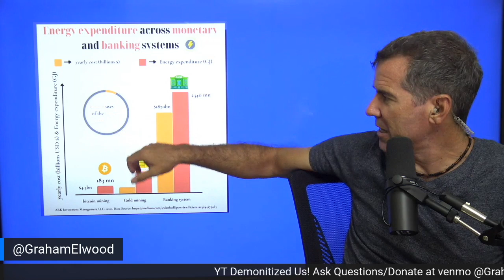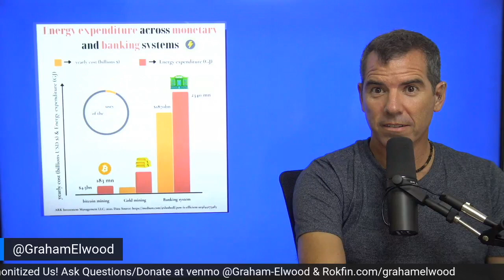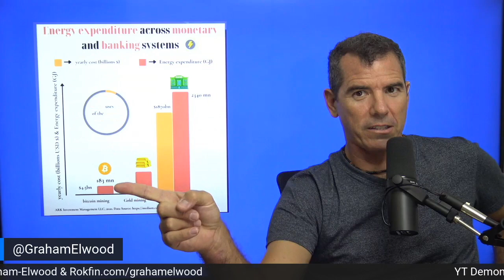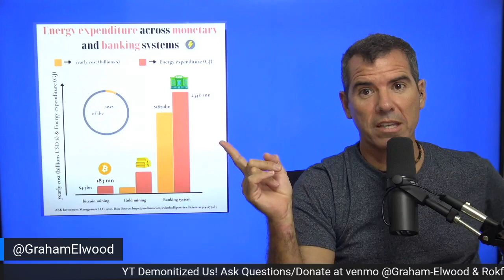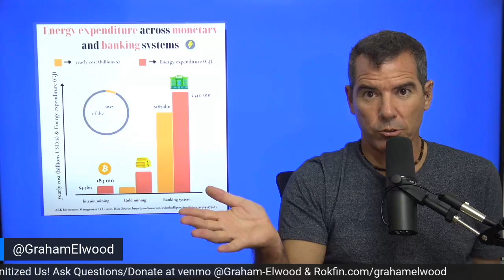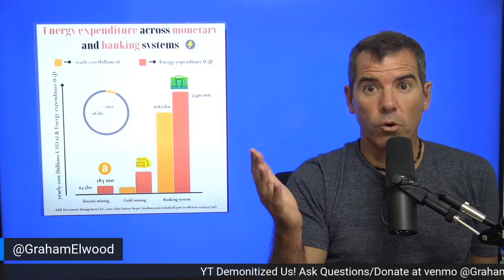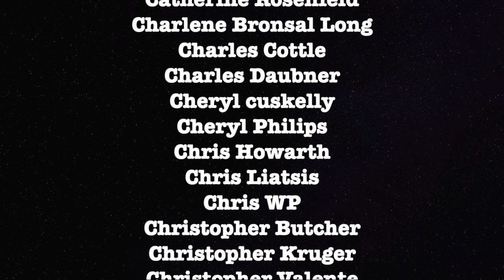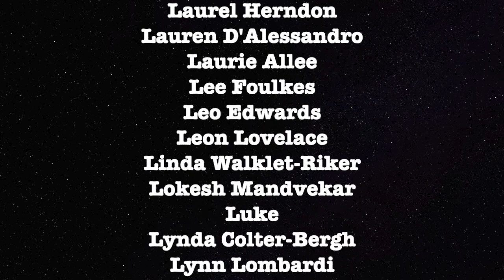Bitcoin Negative Environmental Impact DEBUNKED! Fiat Is Worse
Graham breaks down the truth of Bitcoin energy.

ETH Wallet: 0xD970059f6c57B4f707E778Ba19d6586039b0BD0F